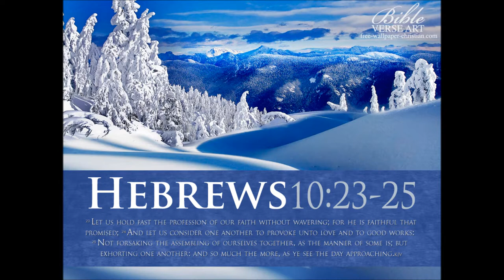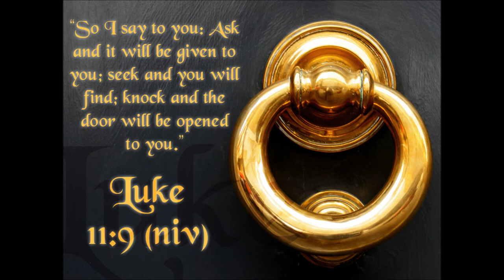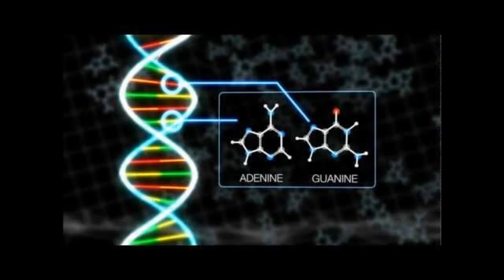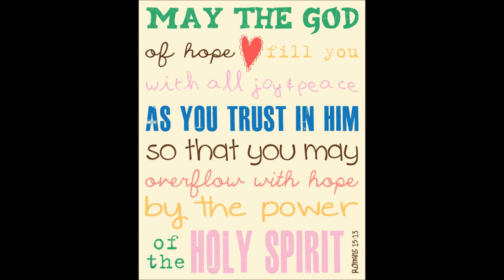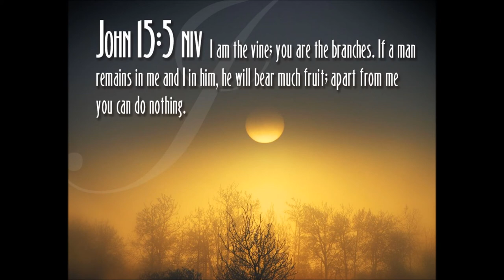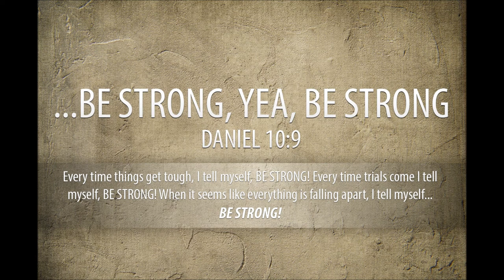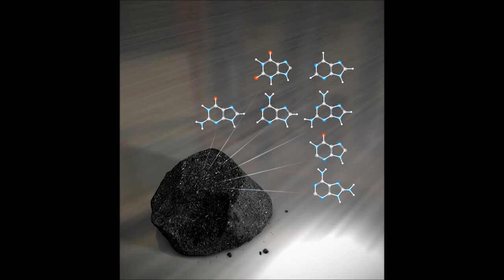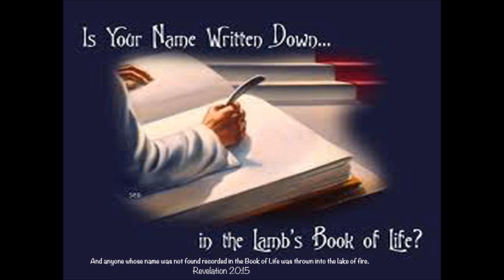Tamil Christian Message English Translation - How Not To Plan - Sound Doctrine Bro.R.Stanley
Tamil Christian Message English Translation - How Not To Plan - Sound Doctrine Bro.R.Stanley - Part 13 of 20 correctional Bible Studies - 10 Lessons - Grow - A Well Balanced Christian Sound Doctrines - Please download into your devices and listen frequently. May God bless your journey in Christ Jesus and empower you by the power of Holy Spirit.
10 parts correctional Bible Studies - We have used Windows movie maker to make as a movie for the upcoming new generations.